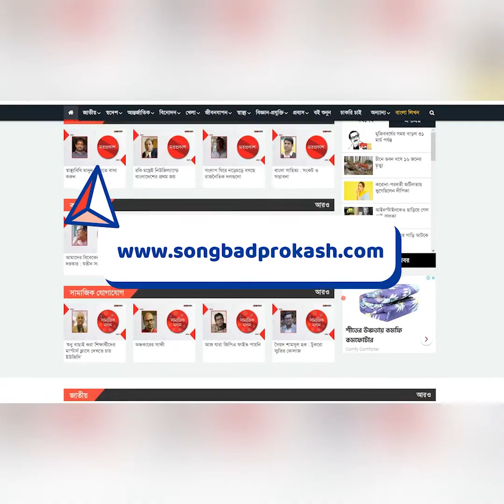গরম সহ্য করার মতো না | Songbad Prokash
গরম সহ্য করার মতো না